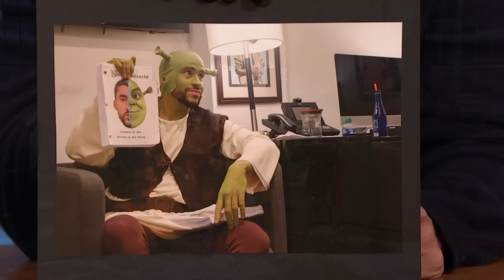Please Don't Destroy Wrote "Bad Bunny Is Shrek" for SNL at 1 a.m.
Ben Marshall, Martin Herlihy and John Higgins talk about their third season at Saturday Night Live, how they come up with their digital sketch ideas and working with Conan O'Brien for their movie Please Don't Destroy: The Treasure of Foggy Mountain.

Please Don't Destroy Wrote "Bad Bunny Is Shrek" for SNL at 1 a.m. - Late Night with Seth Meyers